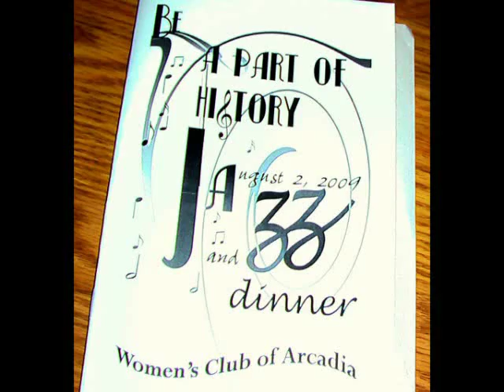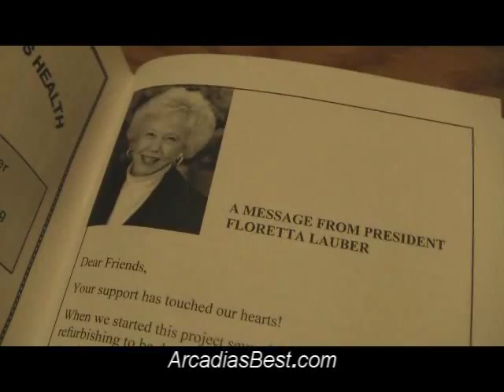Arcadia's Best: Jazz Dinner Woman's Club fundraiser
Womans Club president Floretta Lauber hosted a successful jazz dinner fundraiser that drew dozens of high-profile supporters who contributed thousands of dollars for repairs and renovations to the historic club house.